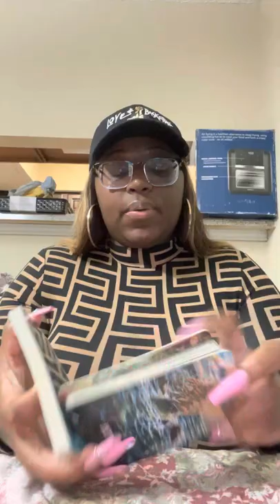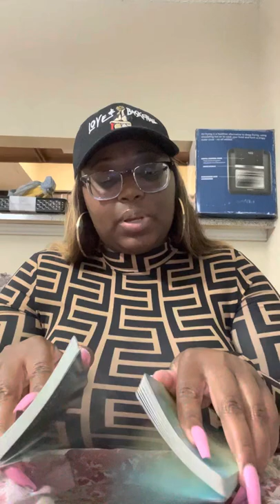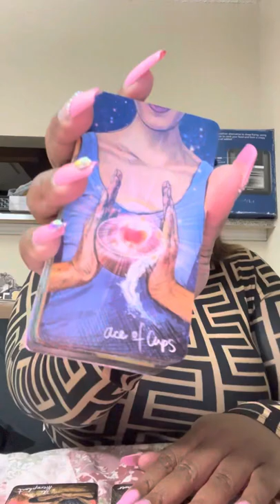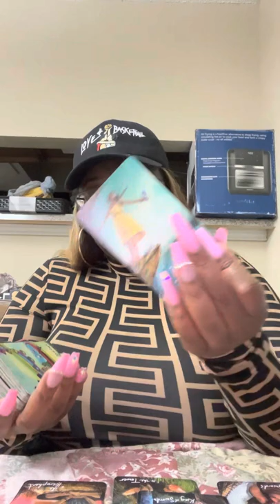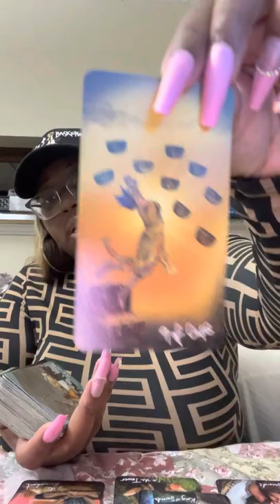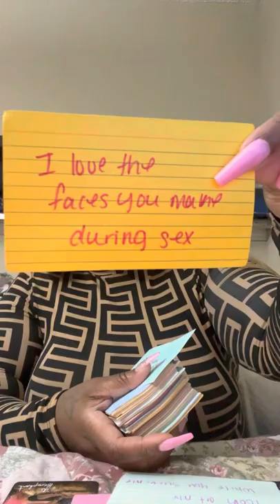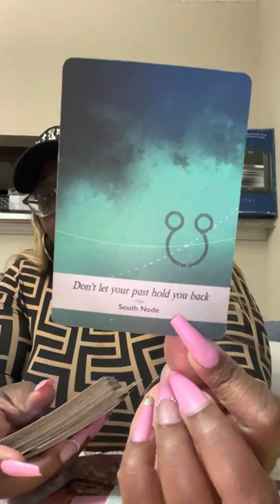18+ They Trigger You ⚔️ But It’s Only Because They Don’t Know You’re Hurting. ❤️Tarot Love Reading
🧿I return to sender all evil and negative energy. 🧿All jealousy, hate, and malice be sent back from where it came 1000x fold.
🧿So mote it be. 🧿You reap what you so.

✨Personal Readings

1 QUESTION $10
2 QUESTIONS $20 EACH